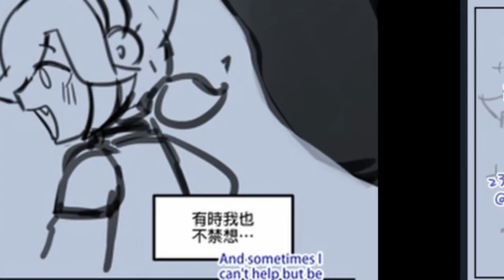BEST 6 BRAWL STARS HQ COMICS MANDY AND CHESTER COLETTE X EDGAR BRAWLERS SHIP ANIMATION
CRÉDITO HQ